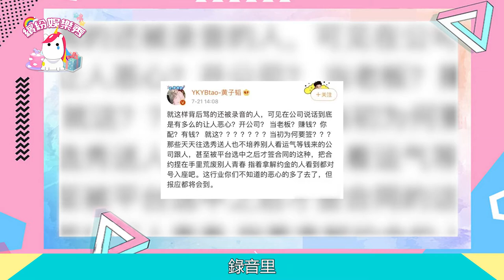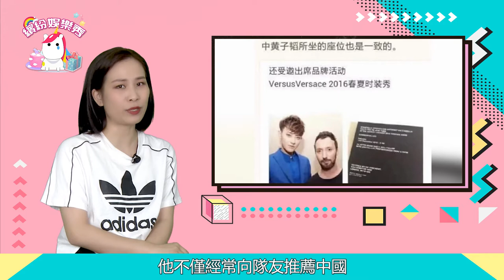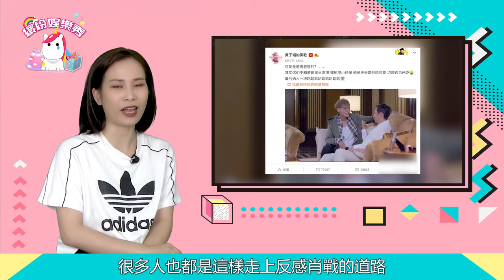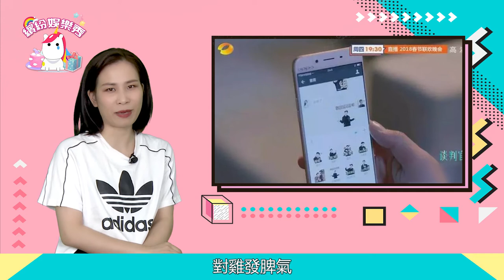論“全網黑”有誰比得過他？【黃子韜】的那些騷操作！【繽紛娛樂秀】